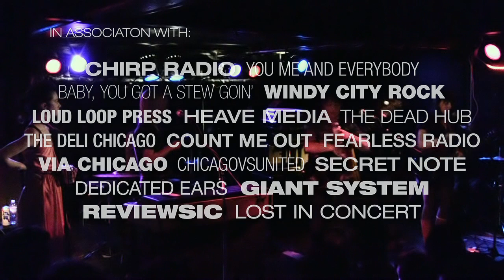Coach House Sounds - Hollows - 12.18.2010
From the Beats and Blogs showcase at Subterranean, featuring Chicago's thriving music blog community from that time.